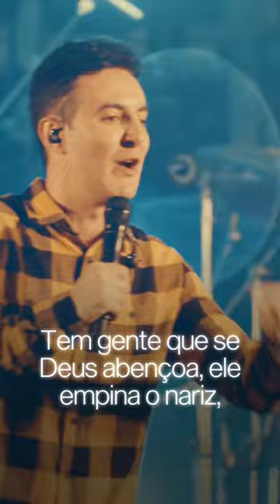Leandro Borges “DEUS RESISTE O SOBERBO”